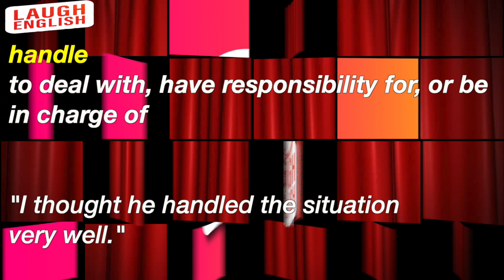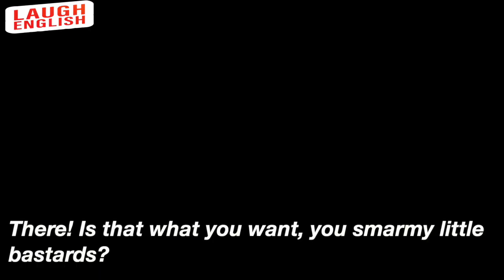Handle the Truth - A Few Good Man | Learn English with Movie Quotes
The words and phrases defined in this content are, respectively:

 ✓handle
to deal with, have responsibility for, or be in charge of
"I thought he handled the situation  very well."

 ✓smarmy
extremely polite or helpful or showing a lot of respect in a way that is annoying or doesn't seem sincere

 ✓deride
laugh at someone or sth in a way that shows you think they are stupid or of no value
"He derided my singing as pathetic."

Have fun and try not to laugh and REPEAT! It is hard to maintain the channel. We still couldn't reach our watch-time goal. It really helps to attract traffic.